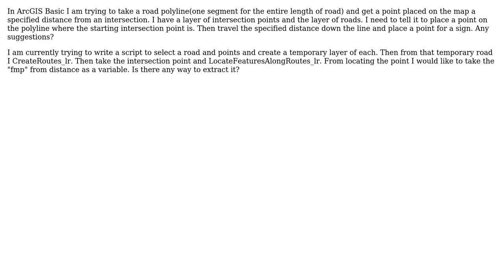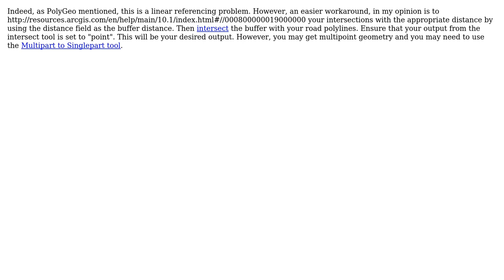GIS: ArcPy Create Point Along Line A Specified Distance From A Specified Point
With thanks & praise to God, and with thanks to the many people who have made this project possible! You are responsible for your own actions.